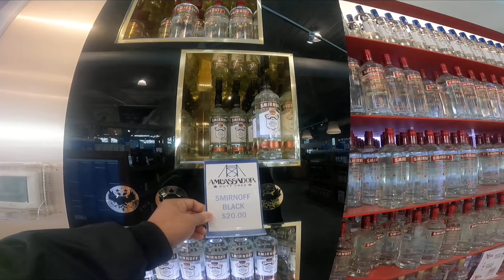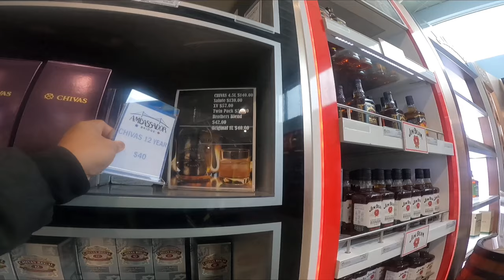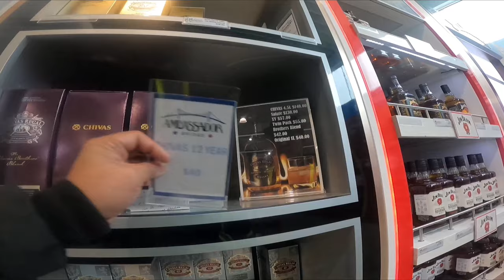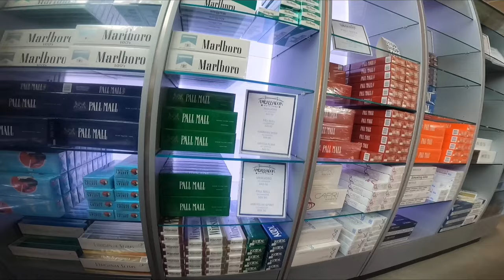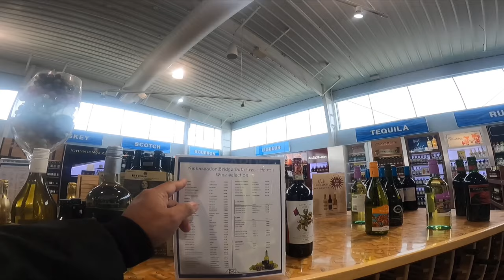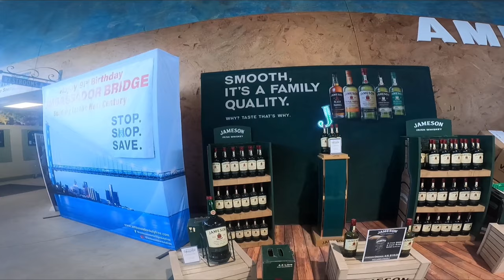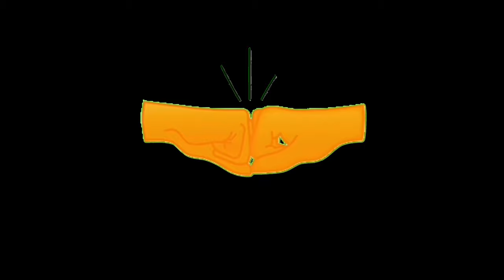P7| ARAK NGA MAKABARTEK | LAKAY PINOY TRUCKER🇨🇦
BLACK LEVEL FREE TASTE YATA, PINAG KAIBA NG PRESYO NG STATESIDE NA ALAK SIGARILYO AT PABANGO SA US🇺🇸